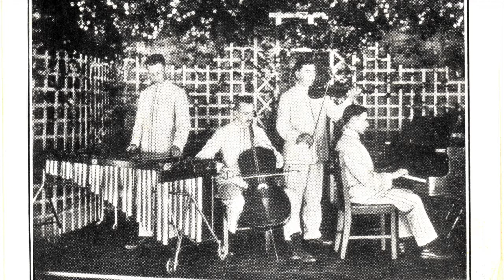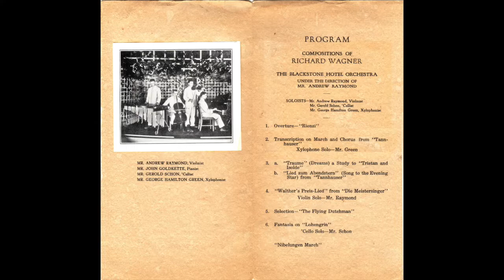George Hamilton Green performs a transcription on "March and Chorus from Tannhauser" by Wagner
George Hamilton Green performs a transcription on "March and Chorus from Tannhauser" by Wagner, as xylophone solo with orchestra accompaniment. This session was recorded in New York City on October 31, 1916.